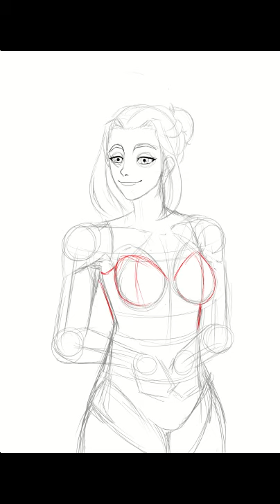Cindy (Lingerie?) Timelaps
quick timelapse drawin booba